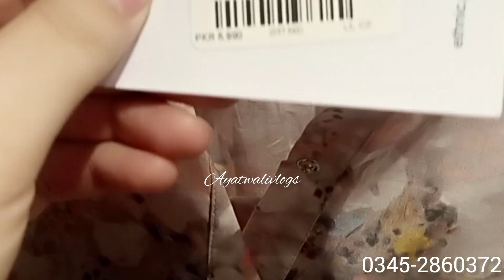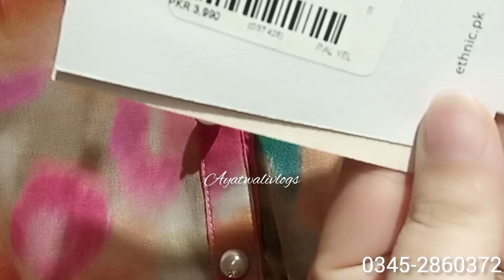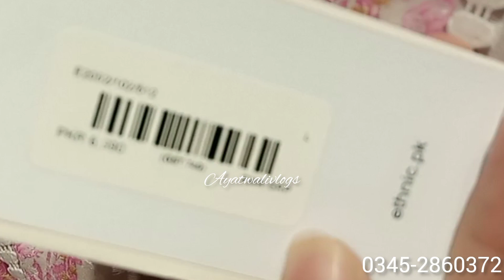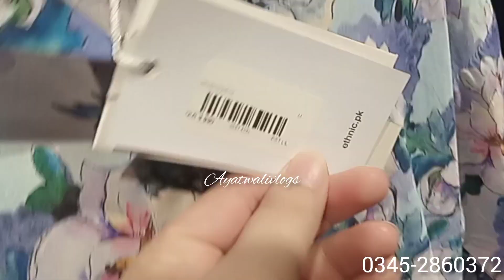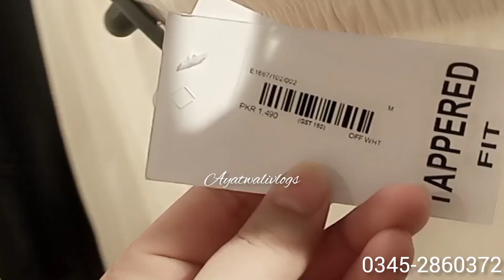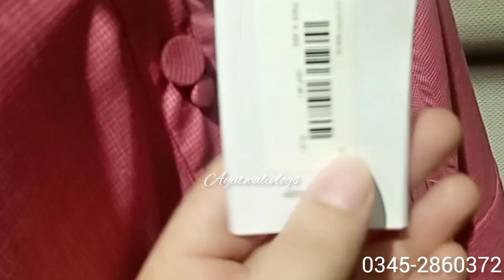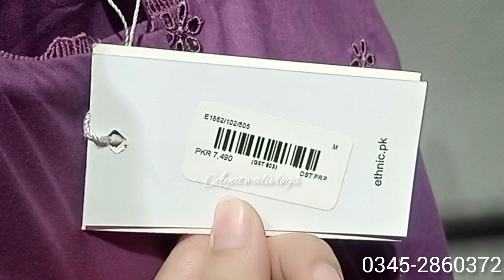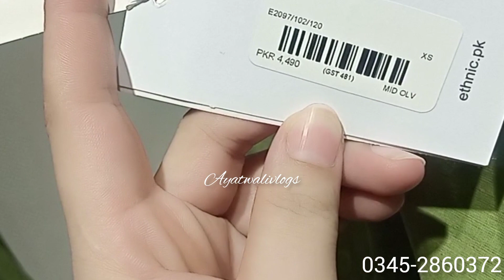Ethnic new eid collection 2023||casual pret collection 2023#ayatwalivlogs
ethnic new eid collection2023
ethnic casual pret collection2023